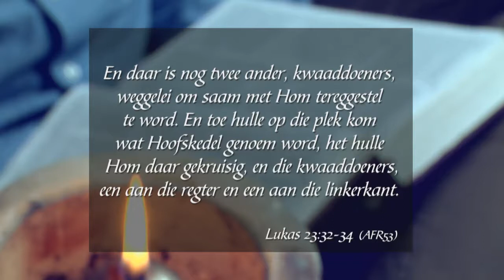Formasiereis - Week 39, Vrydag 10 Maart 2017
Preekreeks: LENT 2017
Oordenkings: Vader, vergeef hulle
Prediker: Johan Ferreira